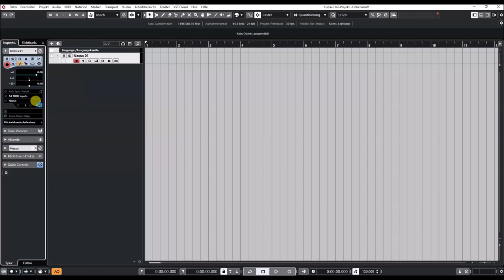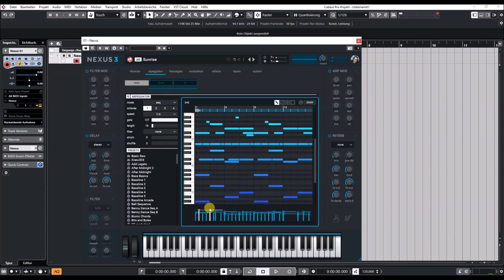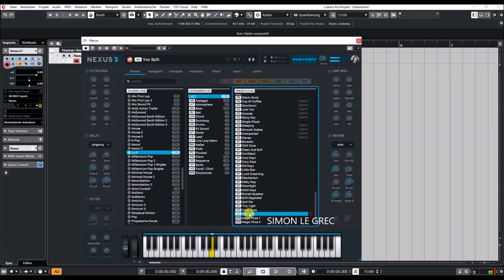ReFX Nexus 3 | Expansion Lo-fi | Presets Preview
Are you fed up with all the polished and clean-sounding productions out there? Then this expansion by Mirko Ruta is for you.

Lo-fi lives up to its name with dirty, raw, and unexpected sounds perfect for all genres that call for a touch of "crunchiness".

Chill out: It's Lo-fi time!

Presets Preview:
00:00 Intro
00:19 AR
03:02 AT
03:10 BA
04:05 BL
05:45 CH
05:55 DL
06:03 DR
06:21 FX
06:24 GT
06:43 LD
08:04 MA
08:19 PD
09:49 PL
11:20 PN
15:16 SQ
18:35 SY
21:01 VO
21:17 WW

* 1,555 sound-presets divided into 24 categories
* 1,397 multi-samples (~9 GB uncompressed, 6.2 GB compressed)
* 119 arpeggiator-presets
* 95 effect-presets
* 52 trancegate-presets